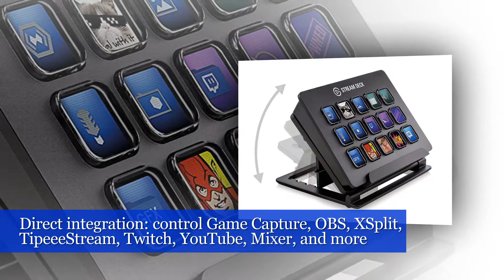Elgato Stream Deck - Live Content Creation Controller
Elgato Stream Deck - Live Content Creation Controller, See Complete And Helpful Info,

Stream Deck puts 15 LCD keys at your fingertips for ultimate studio control. Simply tap to switch scenes, launch media, tweet your feats and more.